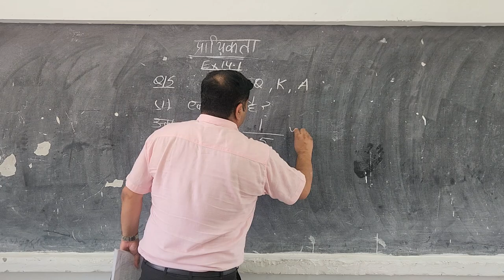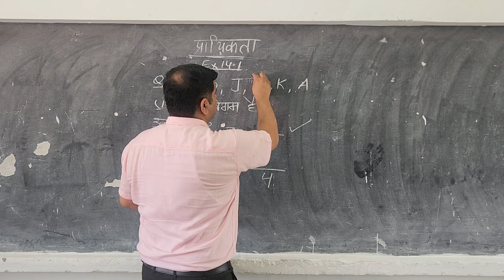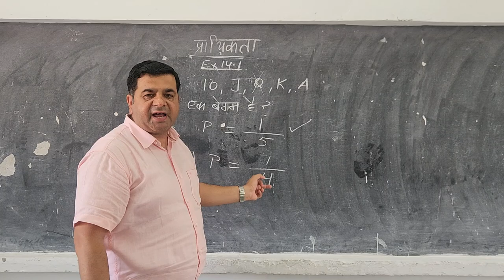CLASS 10 EX 15.1 Q15